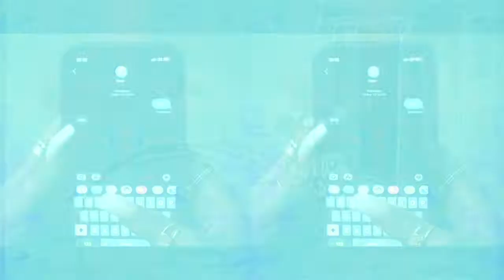CONNIE RADIO VOL 1 REDUX